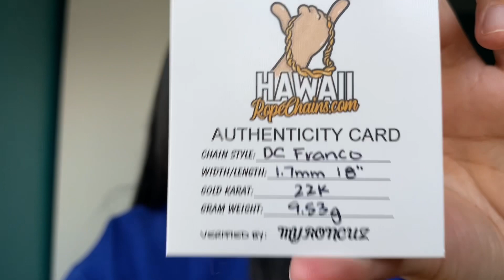22kt Solid Franco Hawaii Rope Chains (22k vs. 14k Comparison)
Discount site for all fragrances I talk about with global shipping